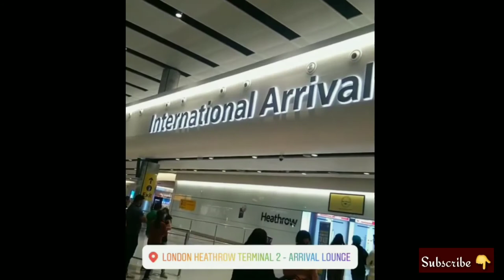India🇮🇳 To England ( London ) 🇬🇧 ! Full Journey ! Haryanvi Student ! Raman Bishnoi